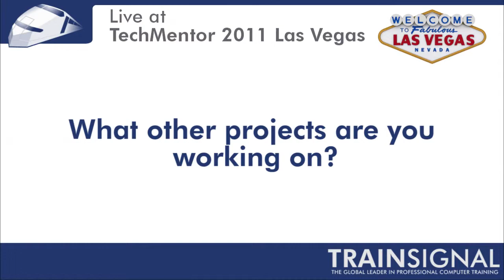Pluralsight Talks with David Davis at TechMentor 2011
David Davis continues to take his virtualization knowledge and training expertise to the road at TechMentor 2011. In this video interview, he talks about vSphere free tools, VCP-5, and new upcoming VMware training.